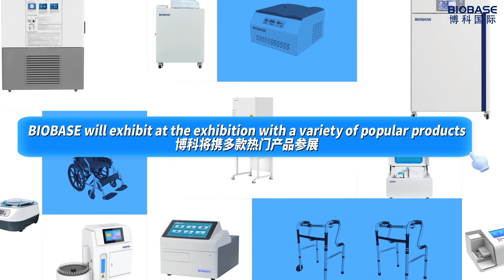BIOBASE invites you to meet at Arab Health 2024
Exhibition time: 29th JAN~1st FEB, 2024
Location: Dubai World Trade Center
Booth No.: Z6.B30